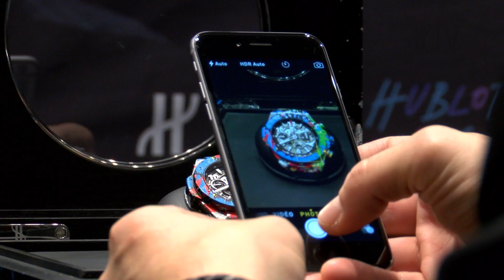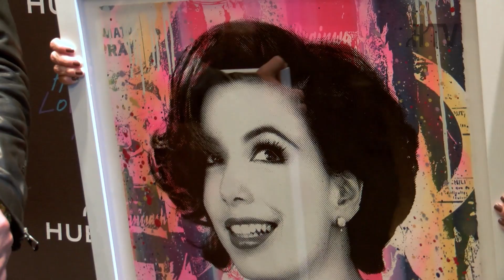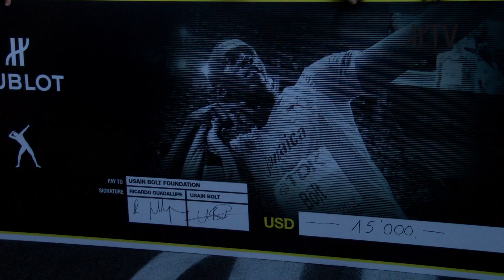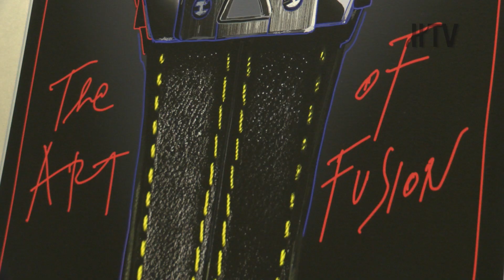HUBLOT GALERIE OPENS IN MIAMI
Hublot CEO Ricardo Guadalupe hosted a Grand Opening Event, during which Hublot unveiled a uniquely designed installation from Paris-born artist, Mr. Brainwash. To kick-off the event, Brand Ambassador Usain Bolt led a group of local children in a special sprint race along a track in front of the boutique to support the Usain Bolt Foundation.